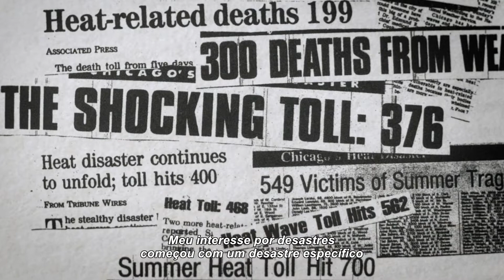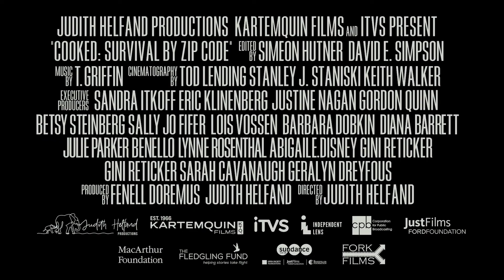Injustiça Climática (Trailer) | 10ª Mostra Ecofalante de Cinema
Injustiça Climática / Cooked: Survival by Zipcode (EUA, 2018, 82'
Direção: Judith Helfand
Tema: Cidades

Chicago sofreu a pior onda de calor da história dos Estados Unidos em 1995, quando 739 pessoas – a maioria idosos e negros – morreram no espaço de uma semana. Enquanto o filme vincula a devastação do desastre natural ao desastre antrópico do racismo estrutural, também investiga uma das indústrias de maior crescimento das últimas décadas: a indústria de preparação para emergências e desastres. A diretora pergunta: como pode o estado estar disposto a se prevenir contra desastres naturais, mas reluta em reconhecer os desastres em câmera lenta que engendra?

Em breve no Panorama Internacional Contemporâneo da 10ª Mostra Ecofalante de Cinema!